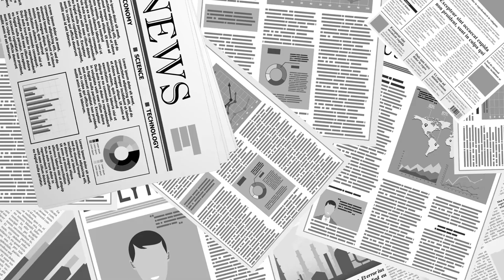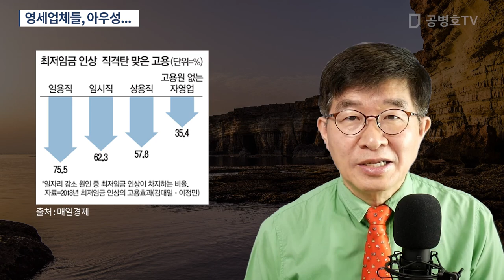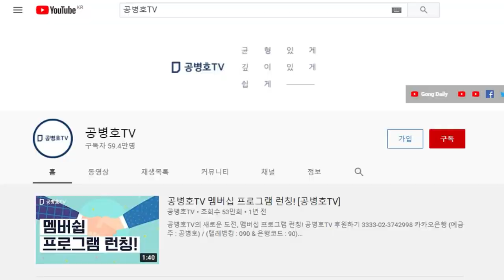영세업체들, 아우성... [공병호TV]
Bitcoin : 3MTW849AkP2ftLeSK2teZHMmzLu7Z83s9U